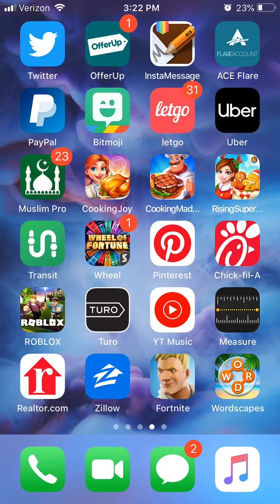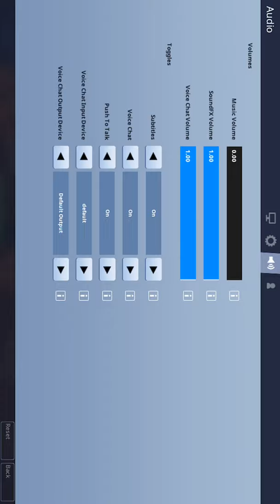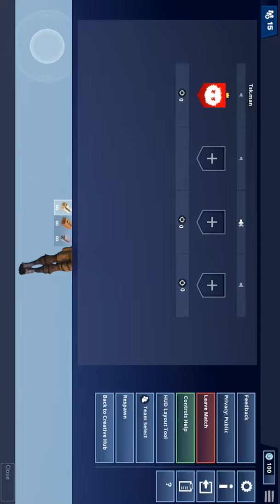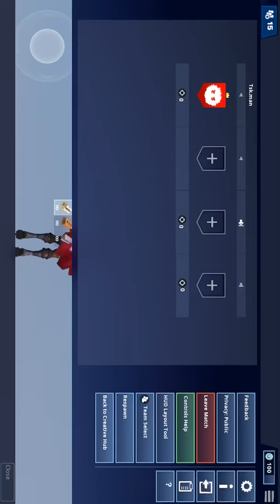PLAYING FORTNITE BATTLE ROYAL😄